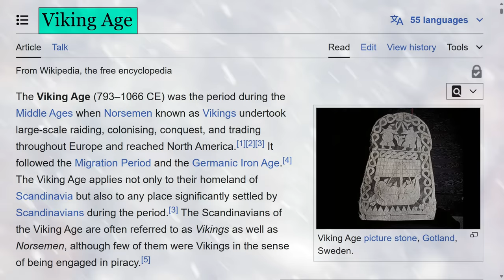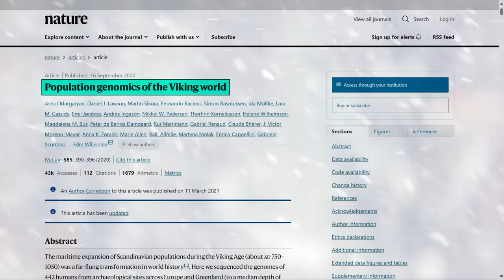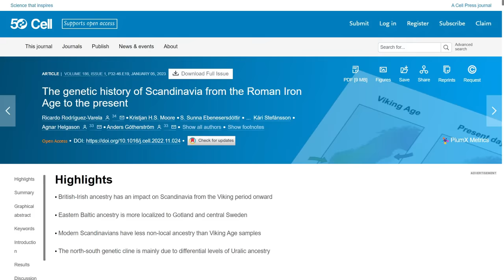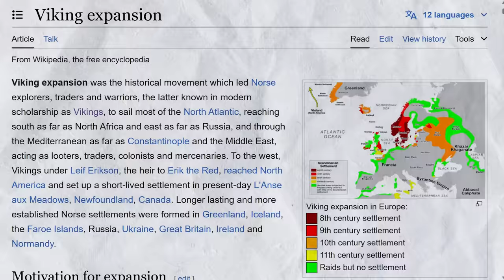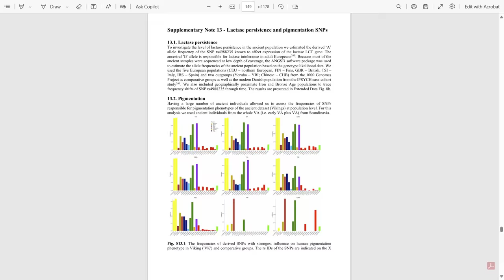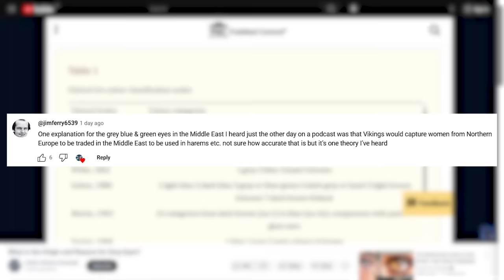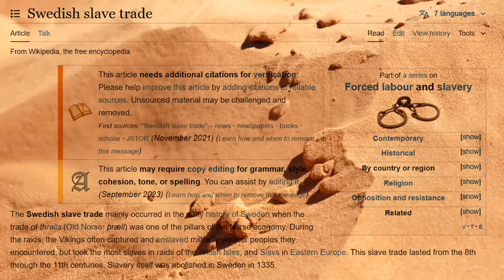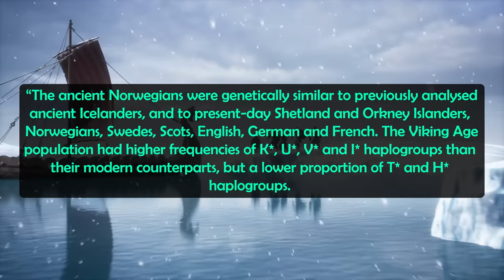Viking Eye Color and DNA: What Was the Genetic Makeup of the Vikings?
Chapters:
0:00 The Viking Age
1:30 Did the Genetics of Scandinavia Change?
3:12 Viking Eye Color and Hair Color?
6:15 Did the Vikings Spread Lighter Eyes?
8:07 How Viking is Scandinavia Today?
8:58 Viking Haplogroups, DNA, Genetic Makeup and History

What color eyes and hair did the Vikings have, what haplogroups were common amongst them and what was their genetic makeup? Also, we know that the Vikings had a genetic impact on many parts of the world they raided and settled in, such as parts of Britain and Ireland for instance, but what impact did foreign genetics have on Scandinavia itself during the Viking age? I will answer these and many other questions in this video.

Now as a very quick overview, the Viking age roughly ran from around the 8th to the 11th centuries AD. Although we often refer to the Vikings today like they were some unified, cohesive empire, the term Vikings itself implies as much the action of raiding by sea rather than a fully unified group. But we do know that many people, mainly men, did set out from Scandinavia in search of fortune, land, women and whatever else may have drove them, and they are collectively known as the Vikings.

Now before we move on to look at what color eyes the Vikings had, let’s quickly look as whether the genetics of Scandinavia itself changed during the Viking age? Well a really interesting study published in Nature from 2020 looked at the Population Genomics of the Viking World, and they found that substantial ancestry from elsewhere in Europe entered Scandinavia itself during the Viking Age.

Celtic History Decoded: What is the Origin and Reason for Gray Eyes? What is the Origin and Reason for Gray Eyes? (youtube.com)

Raffield, B., Price, N. & Collard, M.. 2017. Male-biased operational sex ratios and the Viking phenomenon: an evolutionary anthropological perspective on late Iron Age Scandinavian raiding. Evolution and Human Behaviour 38: 315–24.

Population genomics of the Viking world, Supplementary Information - 41586_2020_2688_MOESM1_ESM.pdf (springer.com)

Margaryan, A., Lawson, D.J., Sikora, M. et al. Population genomics of the Viking world. Nature 585, 390–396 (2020).

Rodriguez-Varela, R. et al. (2023) The genetic history of Scandinavia from the Roman Iron Age to the present: Cell

Blonde hair, blue eyes often not dominant characteristics of Irish Vikings, study finds – The Irish Times

What did the Vikings look like? - Appearance (natmus.dk)

Dark hair was common among Vikings, genetic study confirms | Genetics | The Guardian

What We Know About Vikings and Slavery | HISTORY

Bukhara slave trade - Wikipedia

Swedish slave trade - Wikipedia

Viking expansion - Wikipedia

What is the Origin and History of I1 M253 | Eupedia Forum

Haplogroup I-M253 - Wikipedia

Lall, G.M., Larmuseau, M.H.D., Wetton, J.H. et al. Subdividing Y-chromosome haplogroup R1a1 reveals Norse Viking dispersal lineages in Britain. Eur J Hum Genet 29, 512–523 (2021).

Krzewińska M, Bjørnstad G, Skoglund P, Olason PI, Bill J, Götherström A, Hagelberg E. Mitochondrial DNA variation in the Viking age population of Norway. Philos Trans R Soc Lond B Biol Sci. 2015 Jan 19;370(1660):20130384. doi: 10.1098/rstb.2013.0384. PMID: 25487335; PMCID: PMC4275891. Mitochondrial DNA variation in the Viking age population of Norway - PMC (nih.gov)

Viking Age - Wikipedia

Danelaw - Wikipedia

Viking expansion - Wikipedia

Haplogroup R1b - Wikipedia

Haplogroup R1a - Wikipedia

Haplogroup R1a (Y-DNA) - Eupedia

Abbasid Caliphate - Wikipedia